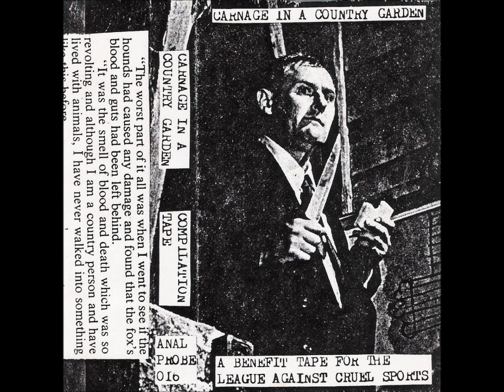V/A - Carnage In A Country Garden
1984
Anal Probe
UK
Cassette, Limited Edition

A1. Enhänta Bödlar - Antichrist Ne Telleht
A2. Der Verboten - Walking
A3. Vox Populi! - White Man In Africa
A4. Human Trapped Rhythms - Part Of The Same
A5. Final - Belief
A6. Political Asylum - Symptom
A7. Asepesis - The Presence
A8. En Halvkokt I Folie - Men Pensionarer
A9. Kosa - Watt Tem
A10. Do Easy - In The Moral Hit Parade
A11. Nun -Extract From Vermilion Sands
A12. Kallous Boys - Sovereign
B1. Opera For Infantry - Hate Machine
B2. Der Verboten - Your Cancer My Sort
B3. Kosa - No Trouble
B4. En Halvkokt I Folie - Invitation To The Blues
B5. Vox Populi! - Mind
B6. Political Asylum - A Day In The Life
B7. Kallous Boys - Tolerance
B8. Do Easy - Mussolini And A Plate Of Grats
B9. Der Verboten - Slem Jem
B10. Kosa - Pole Sud
B11. Nun - Extract From The Disaster Area
B12. Vaccine Damaged Children - Last Train To Auschwitz
B13. En Halvkokt I Folie - Senator Bizzare
B14. Human Trapped Rhythms - Suck Mud
B15. Kallous Boys - Elizabeth

British Punk/Experimental/Industrial/Noise tape label run by Trevor Ward and David Padbury (The Grey Wolves, Opera For Infantry). The label started in the winter of 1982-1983 and ceased to exist in spring 1985 having released nearly 50 tapes, both by own units like Opera For Infantry as well as cassettes just in distribution agreement with allied artists and tape labels.

Comes with various inserts.